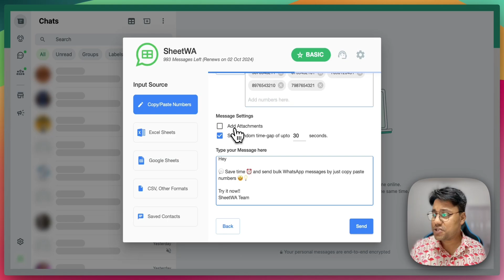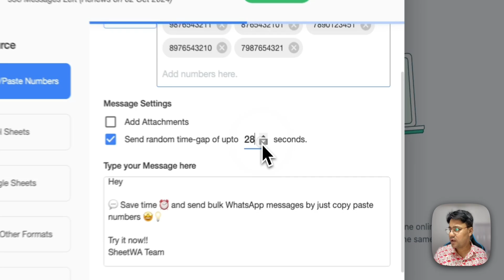Bulk WhatsApp by Copy Paste Numbers | WASender Tutorial | WhatsApp Bulk Message Sender | SheetWA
Don’t have an Excel or Google Sheet ready? No problem! With SheetWA, you can easily send bulk WhatsApp messages by copy-pasting numbers. It’s quick, simple, and perfect for when you have a list of numbers but no time to create a file.

In this video, you’ll learn:
1️⃣ How to use the Copy-Paste Numbers option in SheetWA to send bulk messages.
2️⃣ How to configure your country code settings when your numbers don’t include country codes.
3️⃣ How to type your message directly in SheetWA and add attachments like images, videos, or documents.
4️⃣ How to adjust the time gap between messages to ensure smooth and safe delivery.

This method is perfect for small businesses, marketers, and anyone looking for a fast way to reach their audience without creating a data file. SheetWA makes bulk messaging effortless!

💬 Have any questions? Drop them in the comments, and we’ll get back to you.